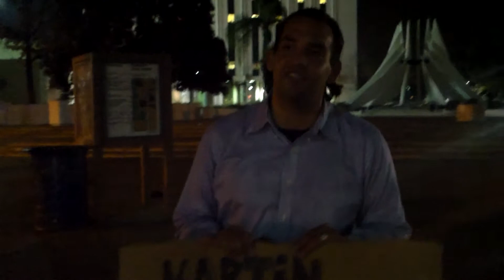C.O Chosen One talks about 21 Mile walk to End Gang Violence in Compton